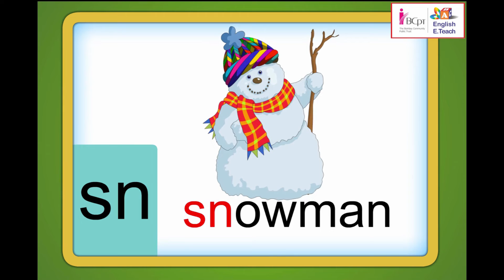Learn English Words with Alphabets SN | Stage- 1 | Unit- 7 | Lesson-41 (3)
Learn english words with alphabets "SN"- snail, snake, snowman.